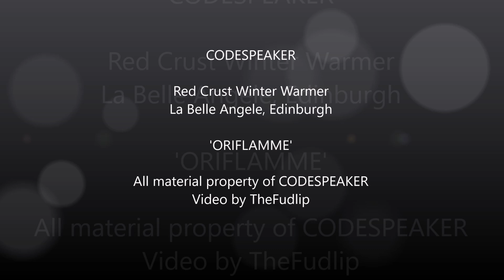CODESPEAKER, Red Crust Winter Warmer, La Belle Angele, Edinburgh, Feb 2023, 'ORIFLAMME'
Hefty post-metal from Edinburgh's own Codespeaker.
An oriflamme, by the way, was 'a pointed, blood-red banner flown from a gilded lance, and was the battle standard of the King of France in the Middle Ages'. Which is nice.